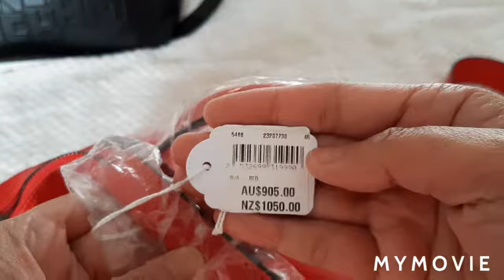Longchamp Unboxing, Longchamp Cuir size S, what fits in my longchamp, what's in my longchamp bag